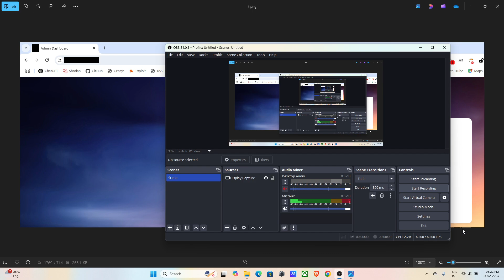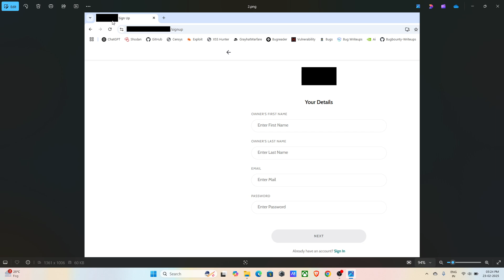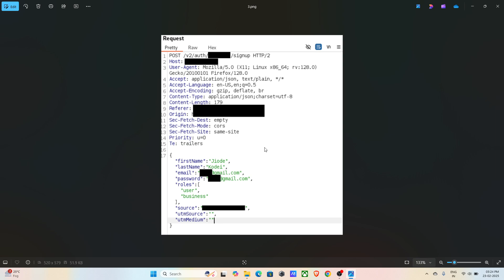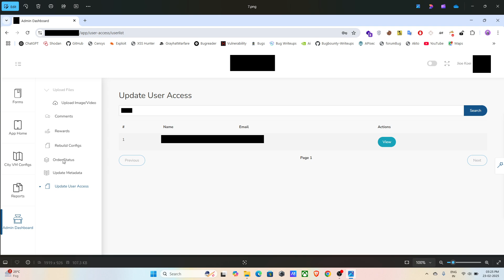Admin Panel Take0ver | Bug Bounty ✌️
Unique Method : Admin Panel Take0ver | Bug Bounty ✌️

admin panel take0ver poc
bug bounty poc
bug bounty hunting 2025
cyber security
web application pentesting
vapt wapt xss ssrf xxe
admin panel bug hunting
takeover
signup page login page bug hunting
bug bounty hunter
how to become bug hunter in 2025
bybit crypto
web3 ai ml llm blockchain cloud ios android
aws gemini chatgpt deepseek